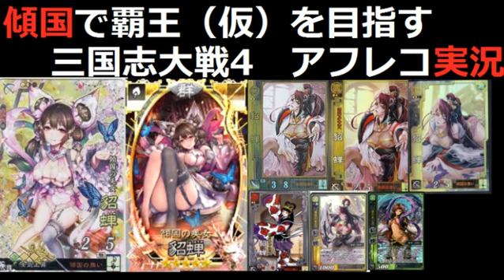傾国で覇王(仮)を目指す【三国志大戦4 Ver.1.0.5D】実況Part136 5枚群雄only傾国feat.華雄 VS 5枚騎馬単神速『コメントで頂いたデッキを試してみますっ』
暫く前verの動画が続きます(´ω｀)ｻｰｾﾝ
今verとの比較検証にどうぞｗ
朝一の闇により同じ騎馬単神速の方との試合です(´ω｀)
楊氏さんと陳姫さんの扱いがドイヒーですね。。